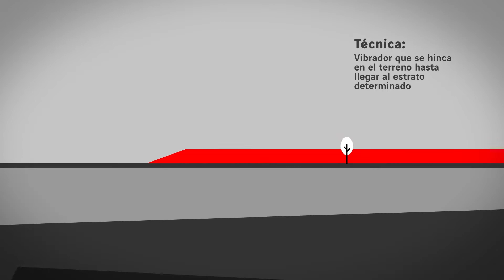[Menard Techniques] ¿Qué son las columnas de grava ?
Like most ground improvement techniques, stone columns are used to reduce settlement and increase load-bearing capacity. They also accelerate soil consolidation as a result of the drainage capacity of the granular materials within the columns which act as pore or water pressure evacuation points. Stone columns are particularly effective in improving slope stability and preventing liquefaction by increasing shear strength within a soil.